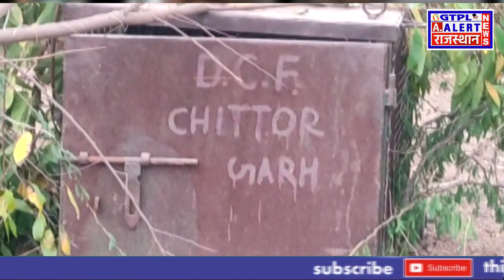भोपालसागर तहसील क्षेत्र के जाशमा क्षेत्र में इन दिनों पैंथर की हलचल जोरो से है l